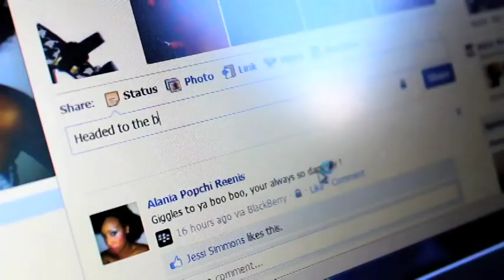All Access Highlights of Blush & Jr. Carnival 2013 - Part 2